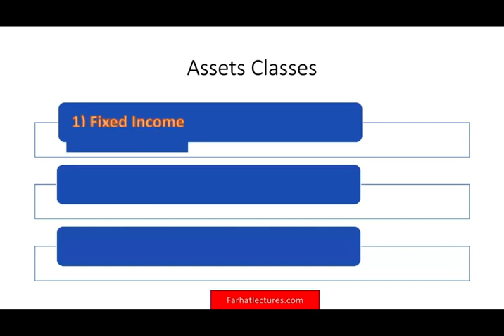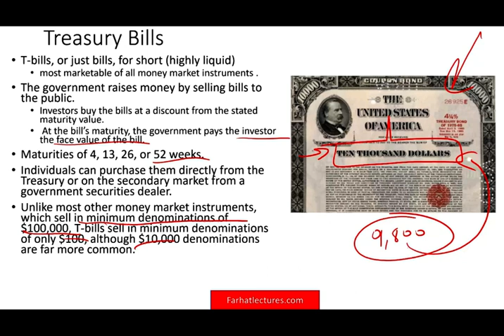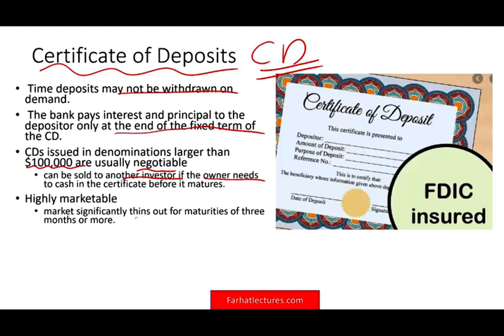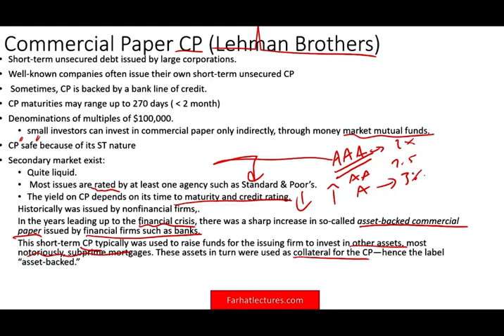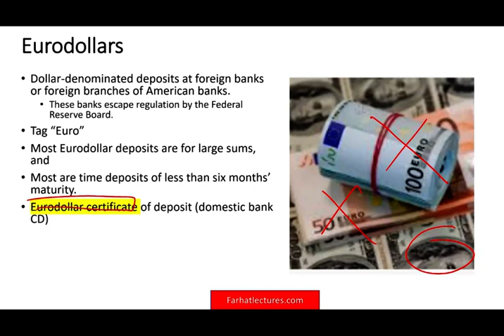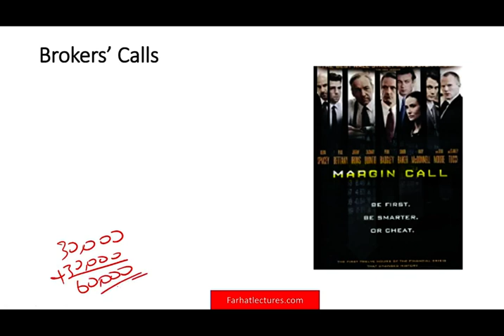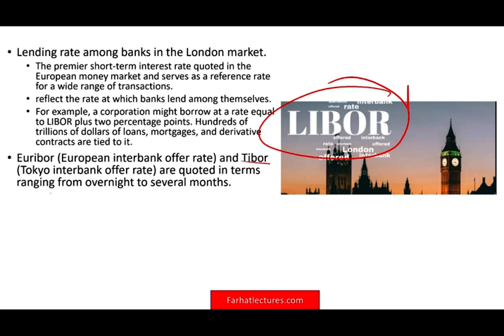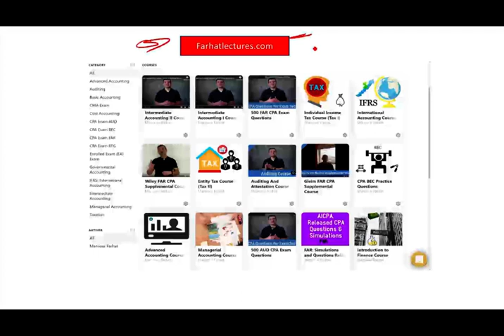Fixed Income Money Market |Asset Classes Explained | Essentials of Investments | CFA Exam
In this video, I explain fixed income money market. The money market is part of the fixed-income market that specializes in short-term debt securities that mature in less than one year. Bonds are the most common type of fixed-income security, but others include CDs, money markets, and preferred shares.

The money market consists of very short-term highly marketable debt securities. Many of these securities trade in large denominations and so are out of the reach of individual investors. Money market mutual funds, however, are easily accessible to small investors. These mutual funds pool the resources of many investors and purchase a wide variety of money market securities on their behalf.
U.S. Treasury bills (T-bills, or just bills, for short) are the most marketable of all money market instruments. T-bills represent the simplest form of borrowing. The government raises money by selling bills to the public. Investors buy the bills at a discount from the stated maturity value. At the bill’s maturity, the government pays the investor the face value of the bill. The difference between the purchase price and the ultimate maturity value constitutes the investor’s earnings.
A certificate of deposit (CD) is a time deposit with a bank. Time deposits may not be withdrawn on demand. The bank pays interest and principal to the depositor only at the end of the fixed term of the CD. CDs issued in denominations larger than $100,000 are usually negotiable, however; that is, they can be sold to another investor if the owner needs to cash in the certificate before it matures. Short-term CDs are highly marketable, although the market significantly thins out for maturities of three months or more. CDs are treated as bank deposits by the Federal Deposit Insurance Corporation, so they are insured for up to $250,000 in the event of a bank insolvency.
Commercial Paper
The typical corporation is a net borrower of both long-term funds (for capital investments) and short-term funds (for working capital). Large, well-known companies often issue their own short-term unsecured debt notes directly to the public, rather than borrowing from banks. These notes are called commercial paper (CP). Sometimes, CP is backed by a bank line of credit, which gives the borrower access to cash that can be used if needed to pay off the paper at maturity.
A banker’s acceptance starts as an order to a bank by a bank’s customer to pay a sum of money at a future date, typically within six months. At this stage, it is like a postdated check. When the bank endorses the order for payment as “accepted,” it assumes responsibility for ultimate payment to the holder of the acceptance. At this point, the acceptance may be traded in secondary markets much like any other claim on the bank. Bankers’ acceptances are considered very safe assets, as they allow traders to substitute the bank’s credit standing for their own. They are used widely in foreign trade where the creditworthiness of one trader is unknown to the trading partner. Acceptances sell at a discount from the face value of the payment order, just as T-bills sell at a discount from par value.
Eurodollars are dollar-denominated deposits at foreign banks or foreign branches of American banks. By locating outside the United States, these banks escape regulation by the Federal Reserve Board. Despite the tag “Euro,” these accounts need not be in European banks, although that is where the practice of accepting dollar-denominated deposits outside the United States began.
Dealers in government securities use repurchase agreements, also called repos (RPs), as a form of short-term, usually overnight, borrowing. The dealer sells securities to an investor on an overnight basis, with an agreement to buy back those securities the next day at a slightly higher price. The increase in the price is the overnight interest. The dealer thus takes out a one-day loan from the investor. The securities serve as collateral for the loan.
Individuals who buy stocks on margin borrow part of the funds to pay for the stocks from their broker. The broker in turn may borrow the funds from a bank, agreeing to repay the bank immediately (on call) if the bank requests it. The rate paid on such loans is usually about one percentage point higher than the rate on short-term T-bill.